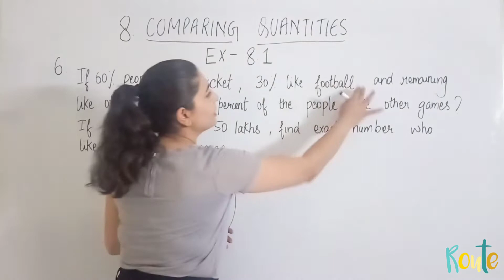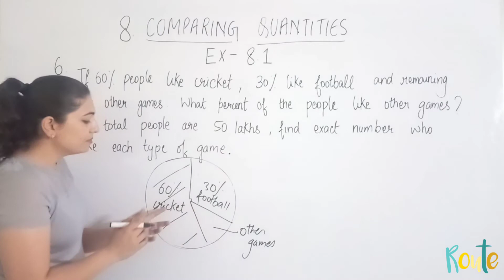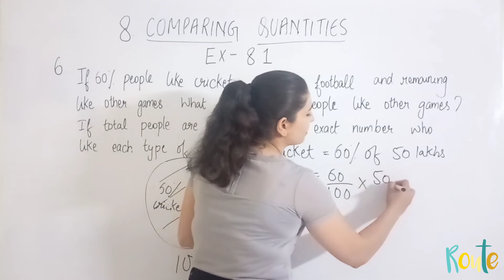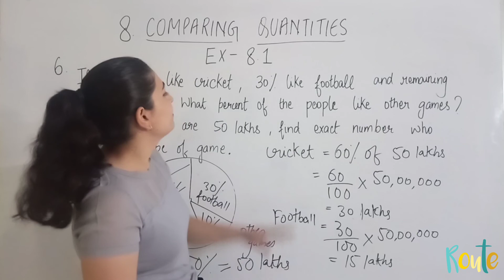Comparing Quantities II Class 8 II Exercise 8.1 Question 6 II ncert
comparing quantities
class 8
chapter 8
exercise 8.1
question 6